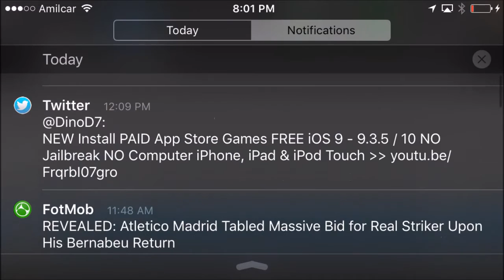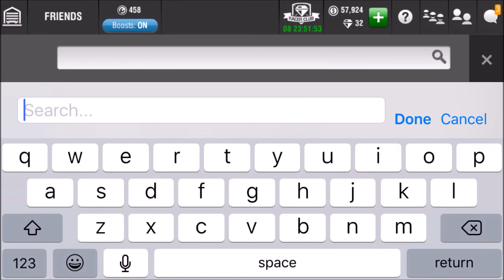SOMOS TOP100!!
Un video de agradecimiento a Mexican Family1 por recivirme y darle duro para ser top 100...Gracias de verdad!!1

Perdon a ROCUSOLO que dije su nombre mal en todo el video jajaja era la emocion...lol

Gracias